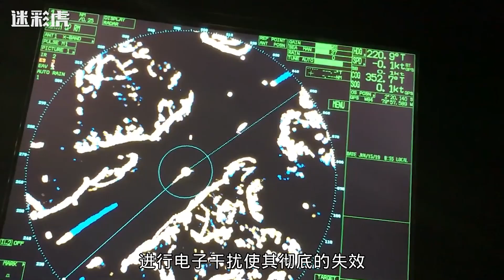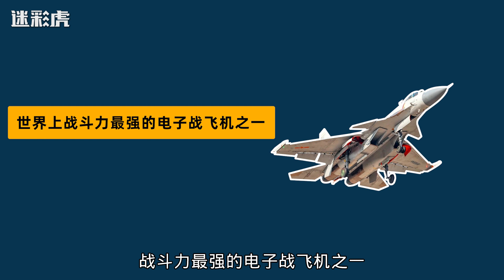歼15D战机重装亮相，歼15D战机可狙击隐形战机，中国电子战机已达世界一流！